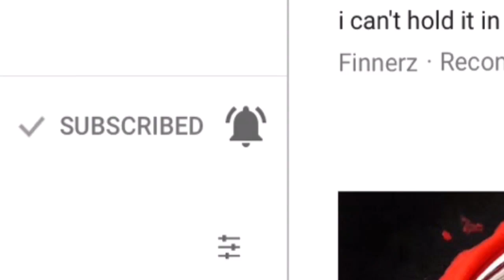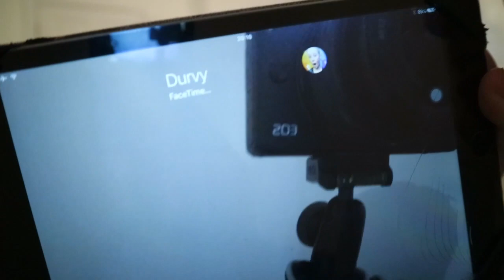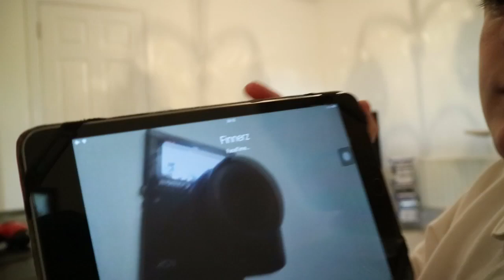OMG!! FACETIMING DURV! *HE ACTUALLY ANSWERED OMG*